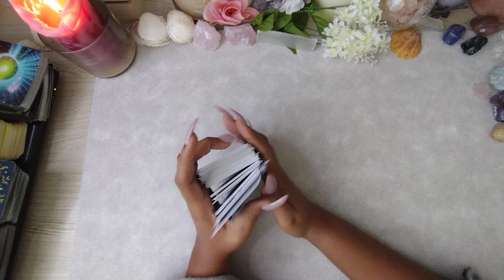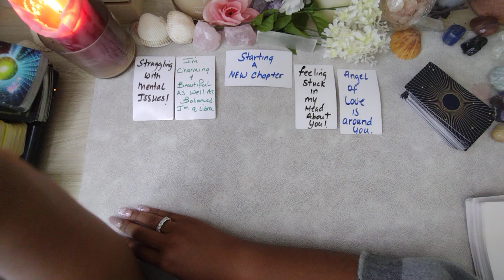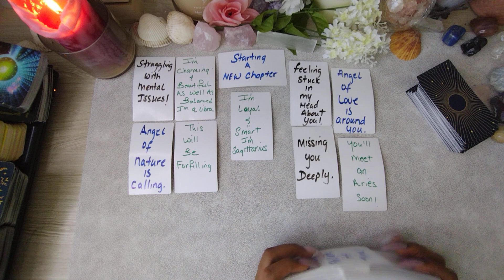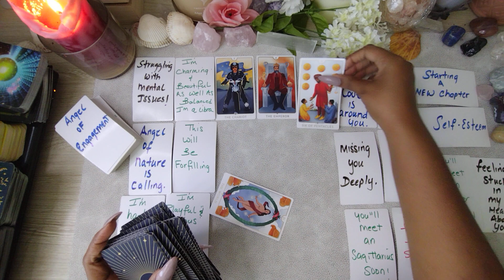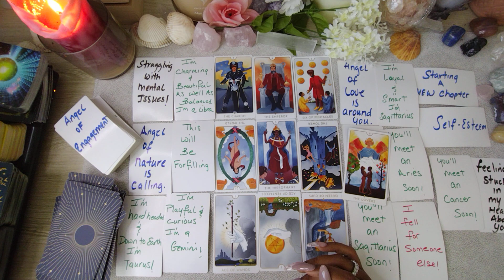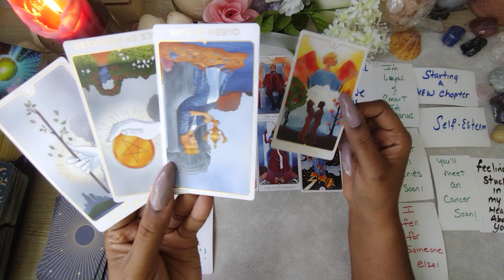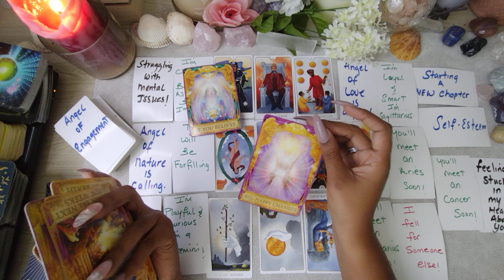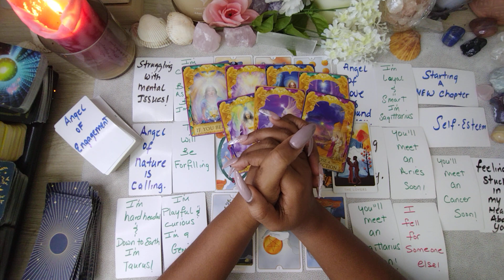Scorpio Bonus🦂Surprise Suprise! Get Ready For The Emotional Experience😊The Soul Will Overflow With..